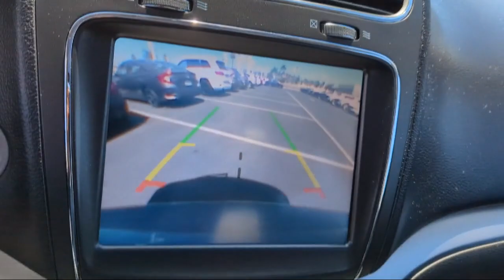2020 Dodge Journey Crossroad San Diego El Cajon Chula Vista Mission Valley Santee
2020 Dodge Journey Crossroad Stock Number: 20192 Vin:3C4PDCGB9LT265521.